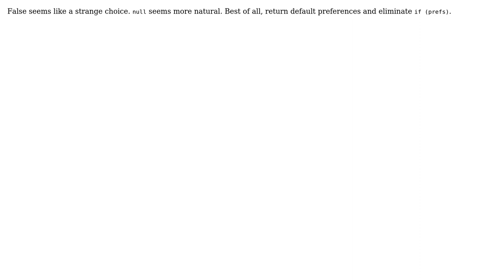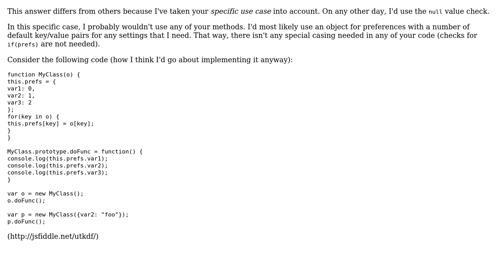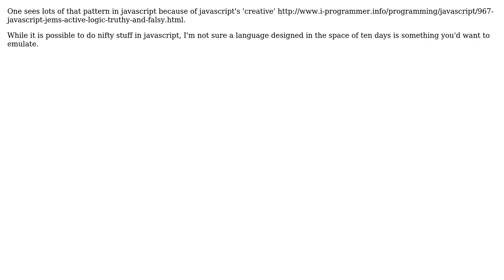Software Engineering: Returning an object or false in dynamic languages (6 Solutions!!)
Software Engineering: Returning an object or false in dynamic languages

With thanks & praise to God, and with thanks to the many people who have made this project possible! | Content (except music & images) licensed under CC BY-SA | Music | Images & others | With thanks to user Wyatt Barnett user Sean user kevin cline user jfriend00 user Demian Brecht user Arseni Mourzenko user Ahmed Masud and the Stack Exchange Network Trademarks are property of their respective owners. You are responsible for your own actions.